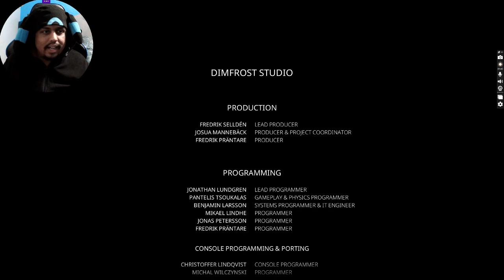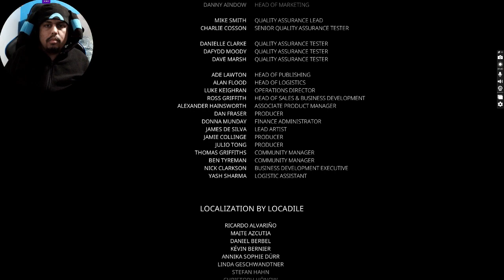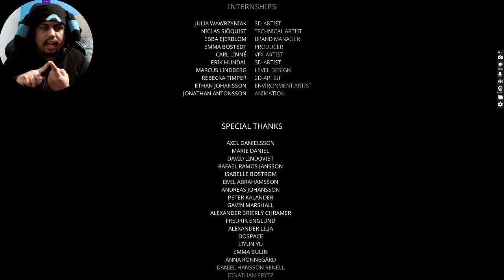Meeting the king in Bramble: The Mountain King [Final]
I finally managed to beat this game. Met the king and finished reading the story books but backwards. Unfortunately, I missed two statues at the end of it all.